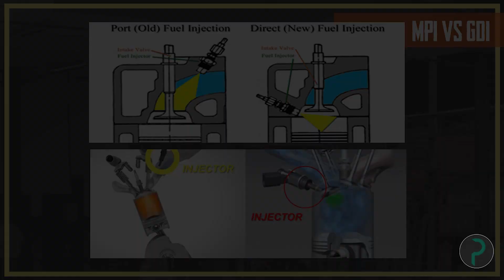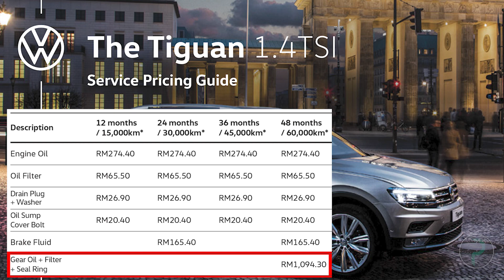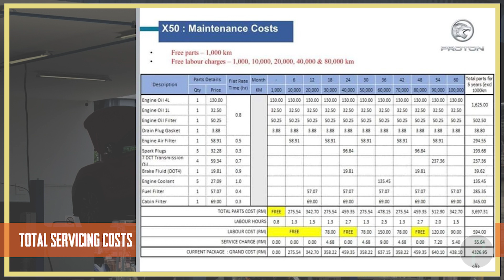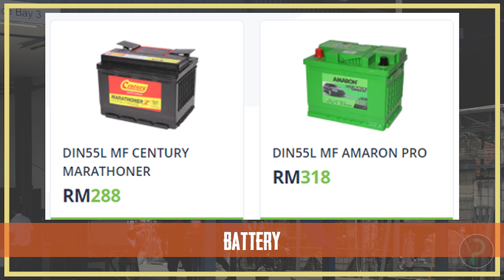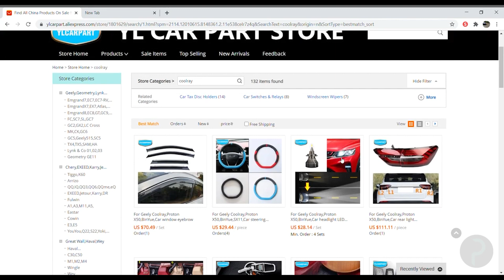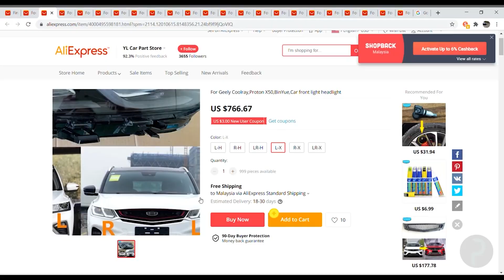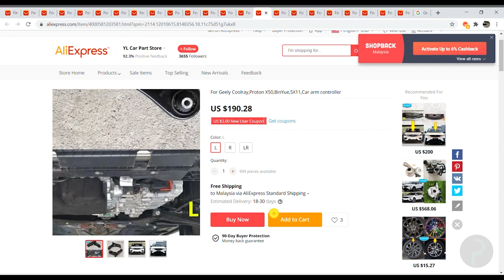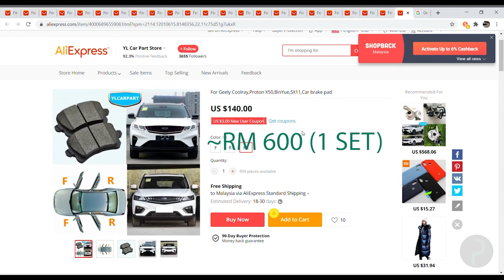KOS MENYELURUH MAINTENANCE PROTON X50!!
- Kos dan spesifikasi parts yang perlu diganti setiap servis, kekerapan perlu tukar parts tersebut dan anggaran kos servis yang anda perlu bayar selama 5 tahun

- Perbandingan kos parts dan kekerapan tukar parts X50 dengan Geely Coolray di Philippines

- Harga wear and tear seperti brake pad, timing belt, battery, tayar, carbon cleaning

- Anggaran harga2 utk parts dan komponen major (gearbox,turbo, ecu, sensor2) yang tak termasuk dalam wear n tear, parts yang anda mungkin perlu ganti jika terlibat dlm kemalangan, atau jika parts tersebut rosak selepas habis/void warranty, atau jika anda malas nak tunggu spare part dari proton yang mungkin ambik masa yang lama.

Kami sarankan bakal² owner X50 supaya tonton video ini walaupun ianya sedikit panjang, supaya anda dapat siap sedia dan dapat banyak lagi pengetahuan tentang kereta yang anda dah lama nanti nantikan.

Semoga bermanfaat.

Ask us any questions on Facebook, Twitter, or Instagram and we will answer them.

Thumbnail photo: Kenneth QCY